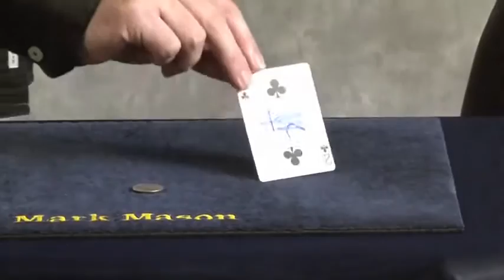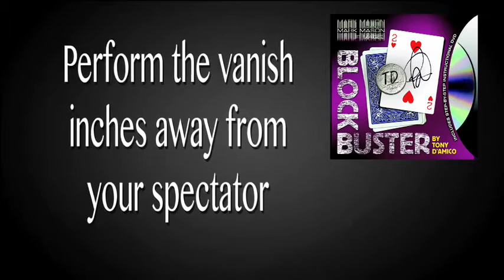Block Buster Trick